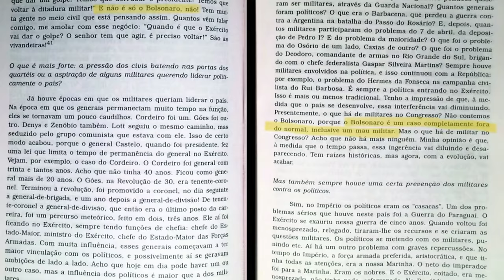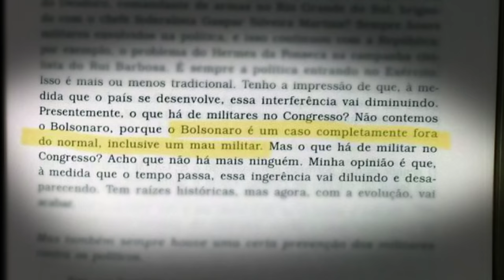GEISEL - EDUARDO BUENO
Não adianta forçar a barra: "Geisel" e "céu" não combinam. Apesar de ter sido um ditador relativamente brando, e por ter dado início ao processo de abertura e redemocratização de um país aprisionado, Ernesto Geisel, como todo militar golpista, para bonzinho não serve. Conheça sua trajetória aqui, no sempre atento canal Buenas Ideias, que não perdoa nem esquece.

• Coleção Brasilis - Eduardo Bueno - Sextante:
• A Viagem do Descobrimento - Eduardo Bueno - Sextante:
• Náufragos, Traficantes e Degredados - Eduardo Bueno - Sextante:
• Capitães do Brasil - Eduardo Bueno - Sextante:
• A coroa, a cruz e a espada - Eduardo Bueno - Sextante:

• Brasil, uma história - Eduardo Bueno - Leya:

Roteiro e apresentação: Eduardo Bueno
Direção e edição: Nando Chagas
Edição: Paulo Gabriel
Arte: Cristian Yohan
Produção: Carol Peixoto
Mídias Sociais: Amanda Misturini e Sabrina Porto
Redação: Lízia Bueno